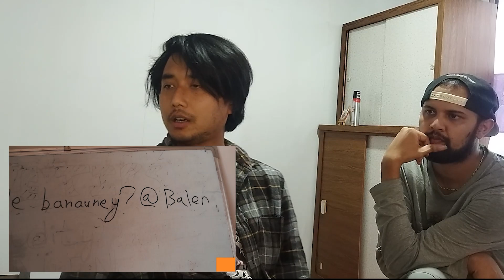WHAT DO YOU THINK OF THE TRACK???? @NastoSwagsto Controversy Ft KraeG(me)